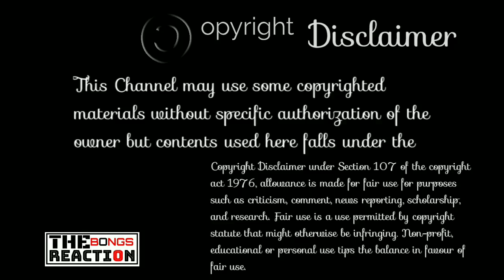Indian Reaction On | ঠ্যালো ঠ্যালো...যায়না | Afran Nisho | Tanjin Tisha | The Bongs Reaction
🔹Drama : Meyetir Chokhe Cheleti Bhalona
🔸Directed by : MD Mehedi Hasan Jony
🔹Cast : Afran Nisho,Tanjin Tisha

©️ Credit: @NatokBuzz